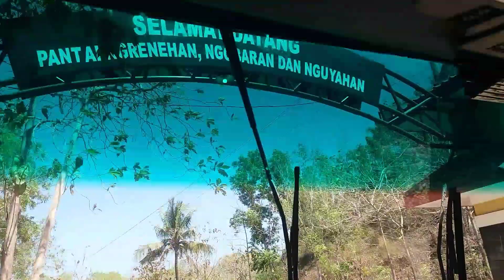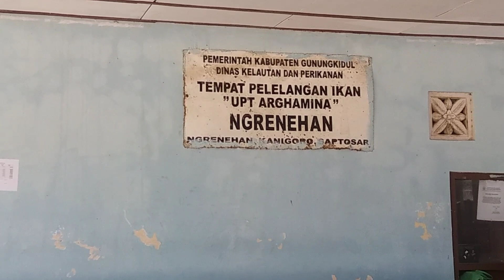Indahnya Pantai NGRENEHAN "Gunung Kidul"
Pantai Ngrenehan merupakan pantai nelayan. Terletak di desa Kanigoro Kecamatan Saptosari kurang lebih 30 km di sebelah selatan kota Wonosari. Suatu pantai berupa teluk yang dikelilingi hamparan perbukitan kapur dan memiliki panorama yang sangat memukau dengan deburan ombak menerpa pasir putih. Para wisatawan dapat menyaksikan aktivitas kegiatan nelayan dan menikmati ikan siap saji atau membawa ikan segar sebagai oleh-oleh.

Jalan menuju ke Pantai Ngrenehan sungguh menantang. Kita akan melewati jalan yang berliku-liku, naik dan turun. Mungkin salah satu sebab pantai ini masih rapi dan alami adalah, jalan menuju pantai ini masih alami juga. Berliku- liku dan berkelok-kelok, jadi nggak banyak wisatawan yang berkunjung ke pantai ini.

Menurut sejarah, nama Ngrenehan merupakan pemberian Raja Demak yang bernama Raden Fatah, putra dari Prabu Brawijaya V. sendiri adalah raja Majapahit yang memerintah tahun 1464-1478 M. Suatu ketika Raden Fatah datang ke kawasan ini untuk mencari ayahnya yang melarikan diri bersama dua orang istrinya (Dewi Lowati dan Bondang Surati) karena enggan untuk memeluk agama Islam.Tapi,saat. tiba di kawasan ini,Raden Fatah tidak menemukan mereka.Akhirnya,ia mengajak para petinggi-petinggi Kerajaan Demak untuk berembuk (musyawarah) tentang bagaimana cara menemukan orang tuanya. Dari peristiwa inilah muncul istilah pangrena yang berarti ajakan. Kata pangrena berasal dari kata reneh yang berarti sini. Kemudian masyarakat di sekitar kawasan ini mengubahnya menjadi ngrenehan yang berarti kemarilah ke sini. Kata reneh yang diberi awalan ng dan akhiran an berarti menunjuk pada suatu tempat, yaitu Pantai Ngrenehan.

Ombak di Pantai Ngrengehan ini tidak terlalu besar. Oleh karena itu cukup aman untuk berenang dan menangkap ikan. Pasirnya putih dan lembut. Di sini terdapat TPI (Tempat Pelelangan Ikan) yang cukup ramai. Jika kita datang pagi, kita dapat belanja aneka ikan segar yang baru dibawa oleh nelayan di sini. Di sekitar pantai banyak terdapat rumah makan dengan menu ikan segar. Kita dapat memilih ikan yang kita inginkan di sini. Harganya tak terlalu mahal karena langsung dibeli dari nelayan. Ikan goreng dan sambalnya sangat layak untuk dicoba. Di utara pantai Ngrenehan, terdapat bukit karang. Bukit ini unik karena karangnya persis koral yang ada di laut. Bahkan, terlihat banyak cangkang kerang kecil berserakan di sini. Yang akan mengunjungi pantai ini,dapat mengikuti papan petunjuk menuju Pantai Ngrenehan. Melewati mata air Namberan Trowono,kemudian di teruskan di Kanigoro, Saptosari. Tidak lama kemudian, ada pertigaan dengan papan penunjuk arah: ke kanan Pantai Ngobaran dan ke kiri Pantai Ngrenehan. Ikutilah papan petunjuk tersebut, dan tibalah di pantai eksotis ini.